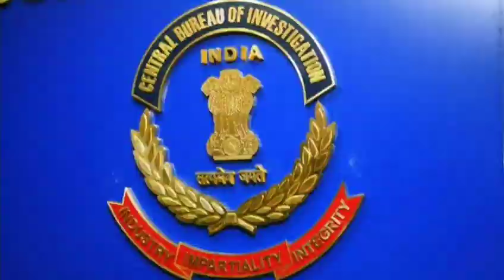বড়সড় বিপদের মুখে রাজীব কুমার, পুরোপরিভাবে CBI এর জালে | Rajeev Kumar || Shardha Chit Fund